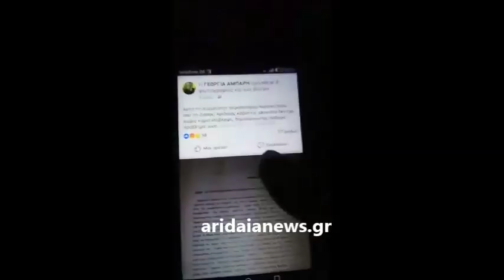ARIDAIA NEWS: Βίντεο ντοκουμέντο - «Στο κεφάλι σας μ@λ@κες»